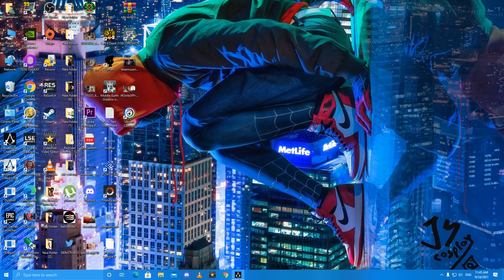Assassin's Creed Syndicate in (Hindi) 😁 Walkthrough (Gameplay) Part 2 - India Ke Henry Green